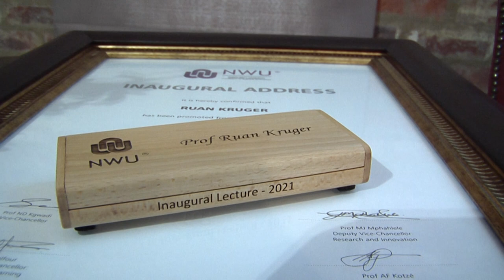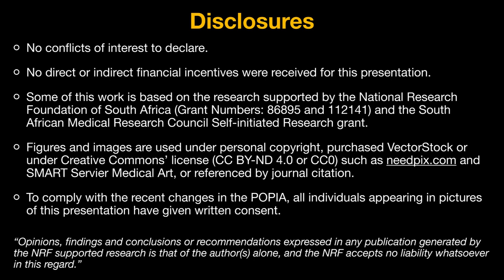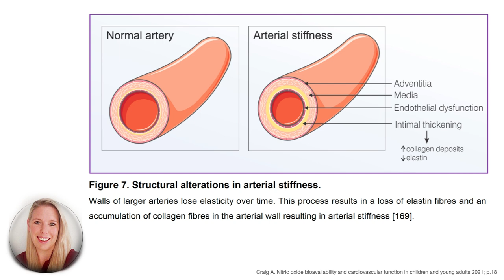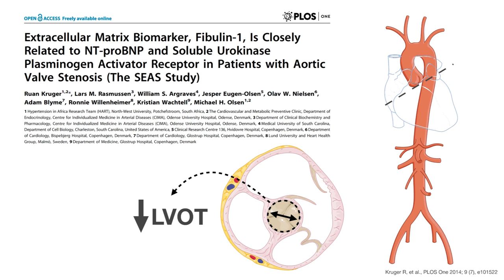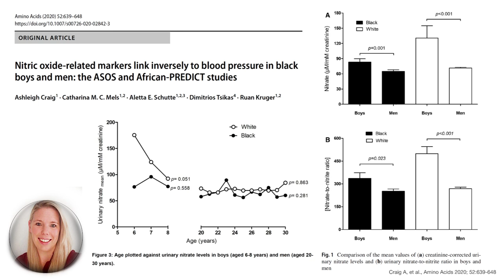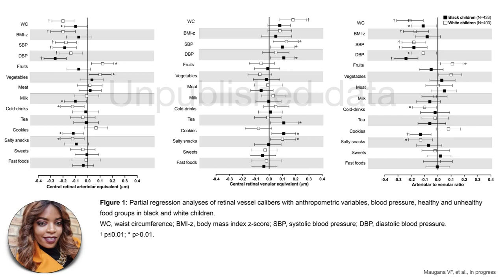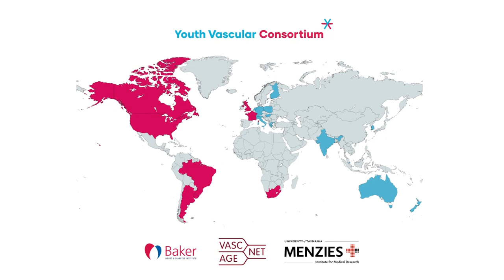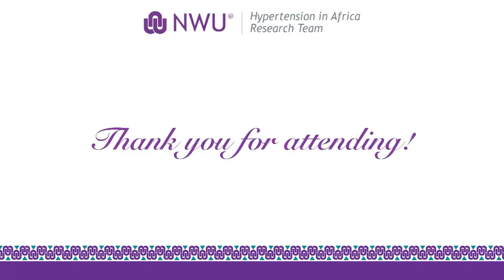Inaugural Lectures | Prof Ruan Kruger